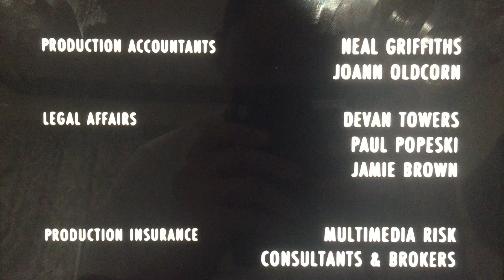Global Television (X2)/Frantic Films (2005)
Global Television Presents and Frantic Films “Last Chance for Romance” (2005)